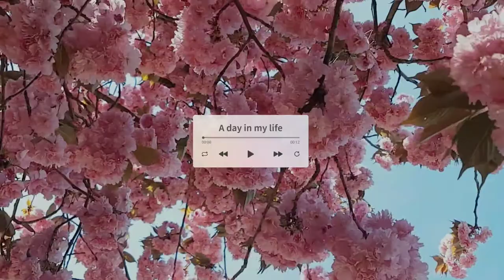Mind Relaxing Video... Peaceful video... Remain Calm and chill... Ulta HD 4K Video.....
Mind Relaxing Video. Beautiful scenes for Relaxing your Mind and Keep Calm...